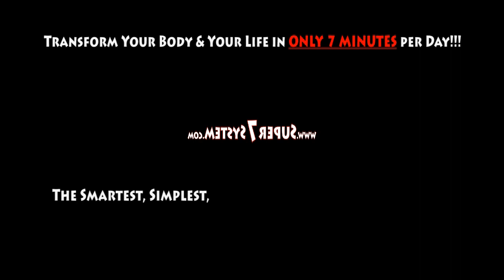The BEST INTENSITY to Burn the MOST FAT (Part 1: BUTT WEIGHT)